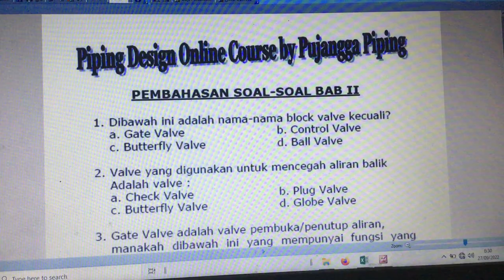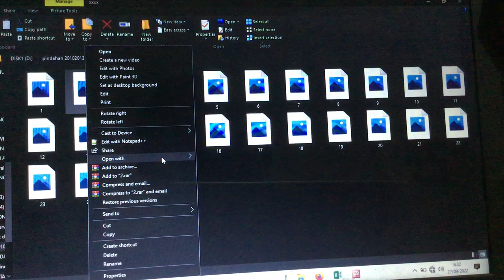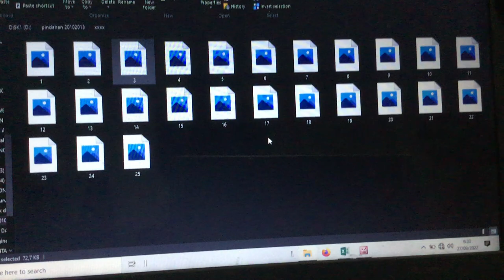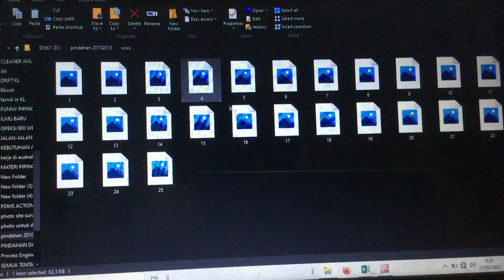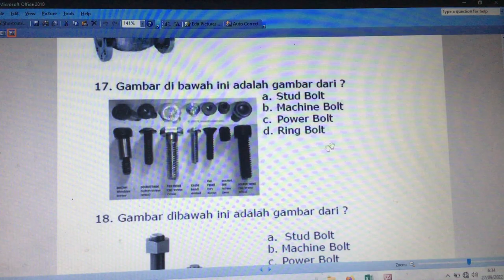BELAJAR VALVE LEWAT SOAL-SOAL PART 1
Kali ini Yang kita Bahas adalah valve ,Tapi sementara akan lewat Siak-Siak dahulu sebelum kita masuk ke Pebahasan mengenai valve, gasket, flange, bolt, nut.
Jadi Kalau kita Bicara valve , akan selalu berhubungan dengan flange, threaded, gasket, Buat, nut dan lainnya tergantung fungsi, ukuran, service dan tekanan serta temperature.
Anda jawab dulu 18 sola di video ini dan nanti kita akan bahas sama-sama jawabannya. Ada 100 Sial Yang akan saya sharekan. Hari ini dan Insha Allah besok kita bahas jawabannya sama-sama.